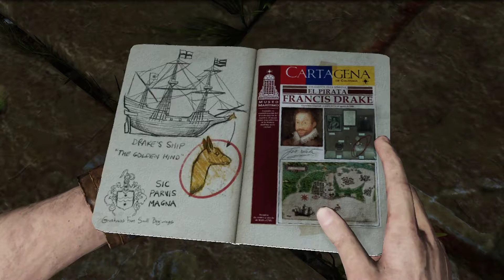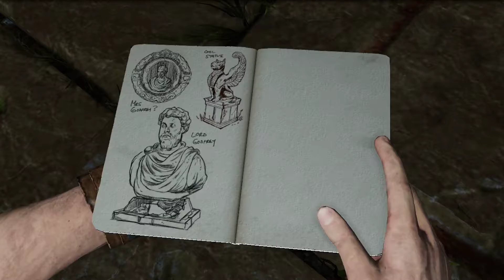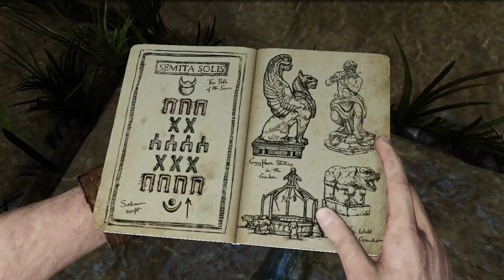UNCHARTED 3: Drake’s Deception (005) Rätsel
▶️ Sei dabei und mach dein Abo!

⏬ FÜR MEHR INFO AUF → MEHR ANZEIGEN ← KLICKEN ⏬

▶️ DU WILLST NOCH MEHR FOLGEN VON [GAME NAME] SEHEN ? ▶️ Dann schau doch bei meinem Kanal vorbei kostenlos :)

[LINK]

▶️ ICH BENUTZE MUSIK VON ◀️